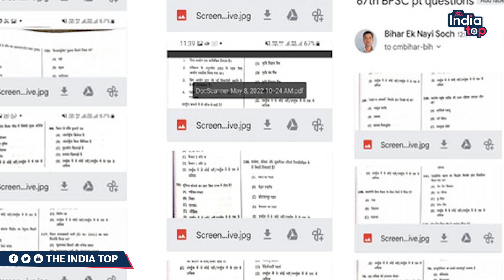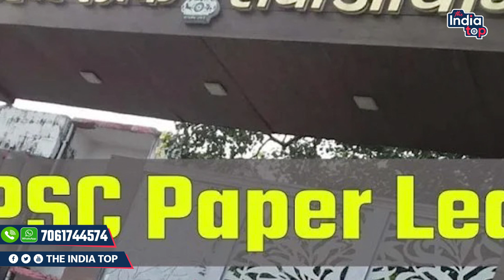BPSC का एग्जाम रद होने के बाद अब छात्रों को करना पड़ेगा लम्बा इंतेजार